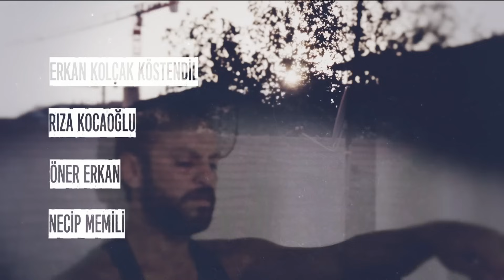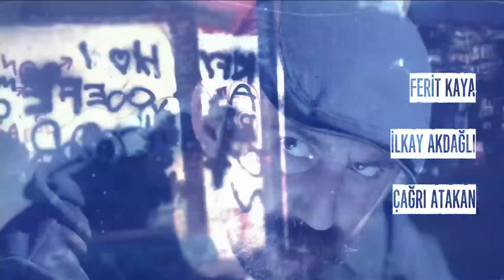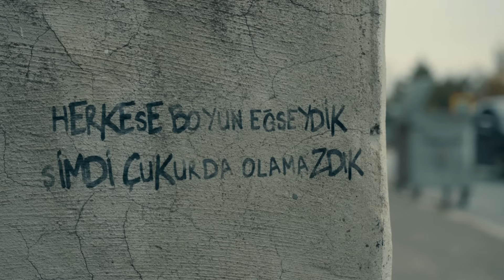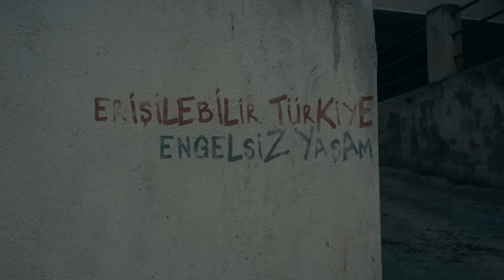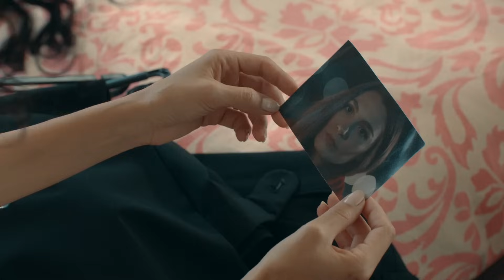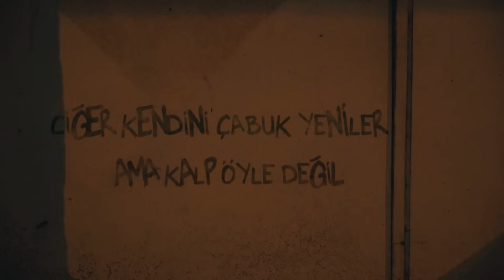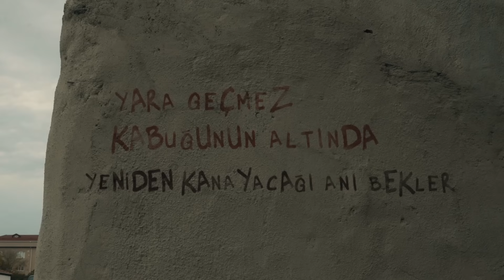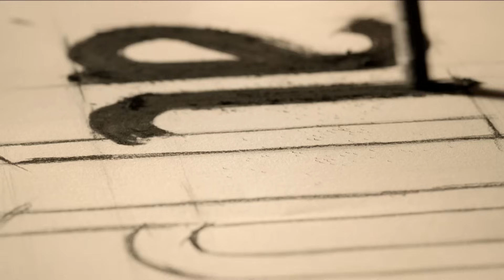Çukur 4. Sezon 12. Bölüm (Full HD)